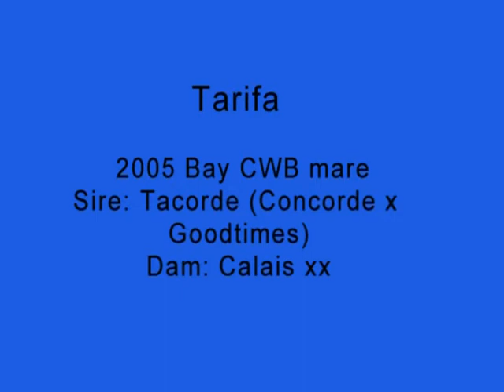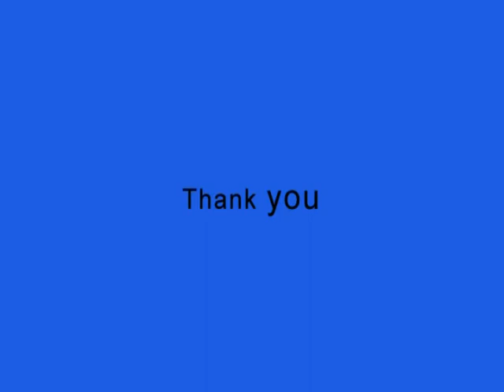Tarifa free.mpg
Tarifa 2005 CWB mare